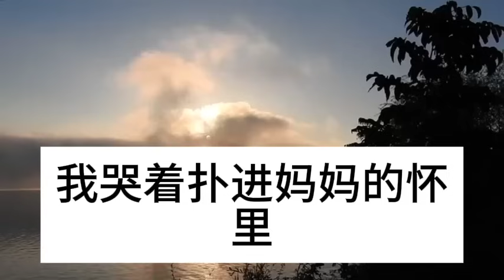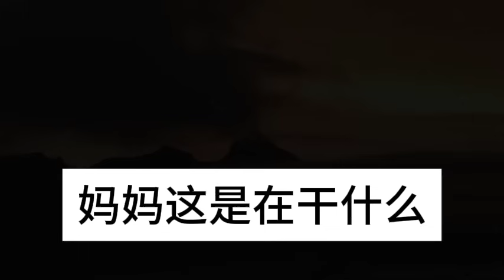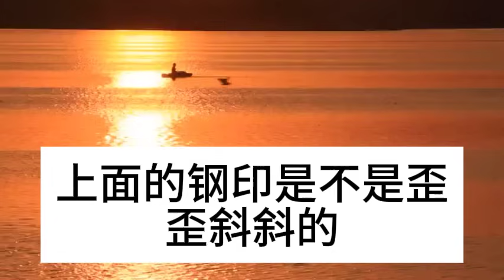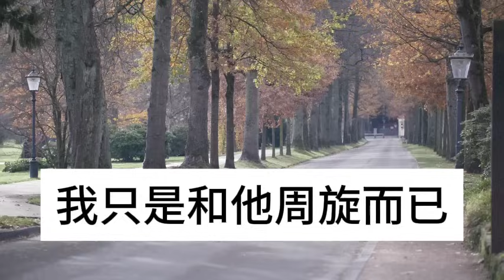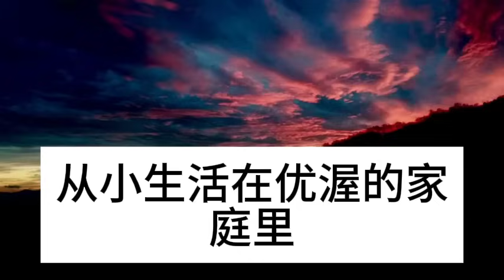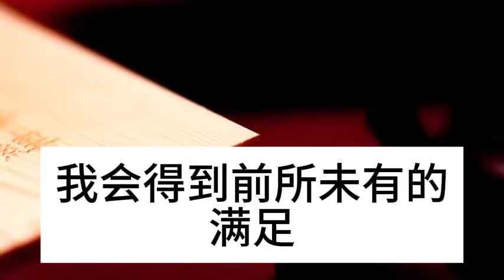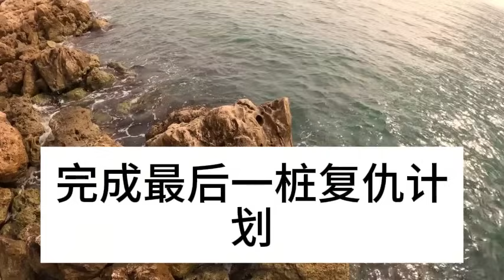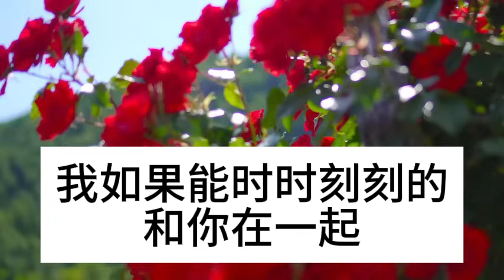媽媽說 爸爸炒股賠光家產，要殺了我騙保險金，我跟媽媽搬到隱蔽的破樓裏，深夜我收到爸爸的短信，快跑 你媽要害死你騙保險金，隨後的事我徹底傻眼了#深夜淺讀